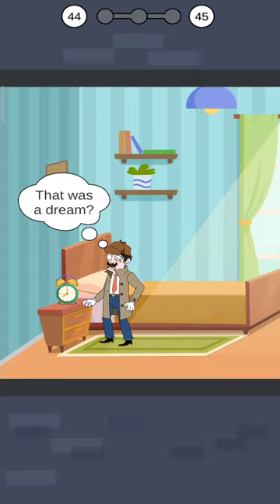Clue Hunter - Gameplay Walkthrough - All Levels Solution 37-45 (Android,iOS)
This gameplay video shows you level 37 to 45. Hope you enjoy it!

About this game:
Uh oh! Your client’s husband is suspected of cheating! What are you going to do? Sniff out the clues and prove that he’s a cheater once for all and collect that bounty money! $$$

With this addictive and hilarious game, you will have non stop fun inside trying to find out what happens next! Who knows, you might even be compelled to make a video out of it for the internet! Are you detective enough? Find out now.

Game Features:

1. Don’t get fooled!
Each level presents you with multiple choices - make the right answers to catch the cheater. Wrong answers will result in misery for your client. So sad.

2. So many cases to solve!
When you aren’t helping find cheaters and liars, you’re solving other high stakes crimes! Can you solve them all?

3. A fun time for everyone!
Everybody can play Clue Hunter. If you get stumped - ask for help from your friends and loved ones! No shame in doing anything necessary to solve these ridiculous puzzles.

4. Simple and Addicting Gameplay
Once you start you will want to keep solving the different cases. The best detective game out there!

5. Can you find the “Save the Girl” girl?
Good luck!